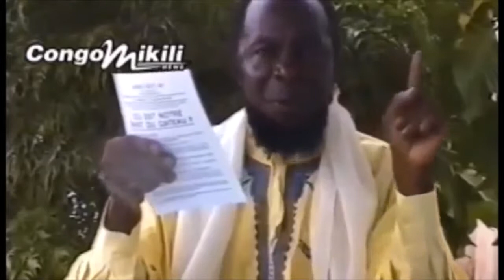Quelle est la différence entre Bundu Dia Mayala et Bundu Dia Kongo